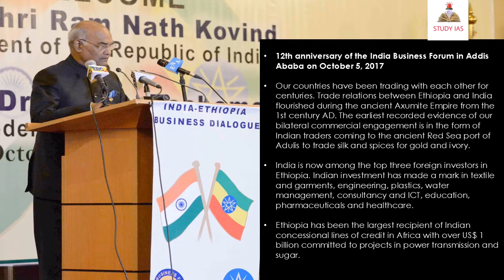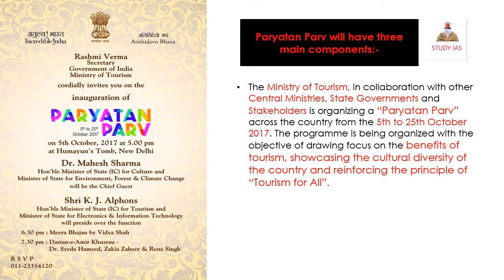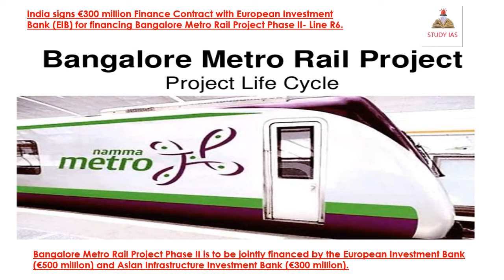PIB 5 OCTOBER 2017 - HINDI / ENGLISH ANALYSIS SUMMARY FOR UPSC - STUDY IAS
BASICS EXPLANATION APART FROM PIB ANALYSIS.
PRESS INFORMATION BUREAU: In this lesson we learn about
5 OCTOBER 2017 ' s important news from the releases on Press Information Bureau (PIB).

MAP STUDY FOR UPSC IAS -  Ethiopia

WILL COVER ONE TOPIC TOMMOROW - Embryo Transfer Technology, a promising revolution in Bovine breeding

The President of India, Shri Ram Nath Kovind, graced and addressed the India-Ethiopia Business Dialogue, organised to commemorate the 12th Anniversary of the India Business Forum in Addis Ababa today (October 5, 2017).

Speaking on the occasion, the President said that Ethiopia and India have been trading with each other for centuries. Trade relations between Ethiopia and India flourished during the ancient Axumite Empire from the 1st century AD. Today the economic relationship covers trade, private investment, concessional loans for infrastructure projects and development assistance, largely for capacity building.

The Prime Minister, Shri Narendra Modi, today addressed the gathering at the event to mark the inauguration of Umiya Dham Ashram at Haridwar, via video conferencing.

Government of India and European Investment Bank (EIB) today signed the Finance Contract for lending of € 300 million for Bangalore Metro Rail Project Phase II Line R6. The agreement was signed by Shri S. Selvakumar, Joint Secretary (BC), Department of Economic Affairs (DEA), Ministry of Finance on behalf of the Government of India and Mr. Andrew McDowell, Vice President, EIB, on behalf of the EIB.
study ias
studyias
STUDY IQ
STUDYIQ
PIBNEWS
PIBDAILY
PIB 6 OCTOBER 2017 ANALYSIS